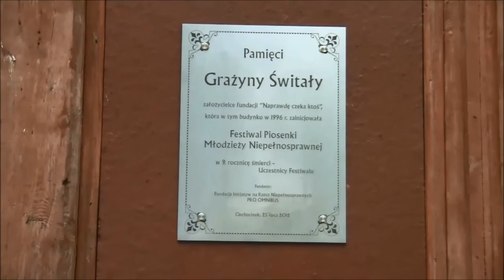Ciechocinek - Najsłynniejsze Polskie Uzdrowisko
©Treści użyte w filmie wykonała  i udostępnia @MariaTravelNaturePOLAND

✅ Najsłynniejsze polskie uzdrowisko – miasto Ciechocinek leży między Toruniem a Włocławkiem na terenie Kujaw, niedaleko tras wiodących na północ i południe Polski. W odległości 2 km od miasta biegnie droga krajowa nr 91, która prowadzi przez województwa: pomorskie, kujawsko-pomorskie, łódzkie i śląskie, nazywana „starą jedynką”, łącząca Gdańsk z Częstochową. Miejscowość posiada też dogodny dojazd do autostrady A1 (węzeł nr 13 Ciechocinek). Centrum miasta Ciechocinka rozbudowało się w obrębie pasa piaszczystych wzniesień wydmowych sięgających 55 m n.p.m.  Po reformie administracyjnej Ciechocinek został włączony do województwa kujawsko-pomorskiego, powiatu aleksandrowskiego. Miasto liczy ok. 10 tysięcy
mieszkańców i zajmuje powierzchnię 15,26 km kw.
✅ Teatr Letni w Ciechocinku. - Spośród licznych atrakcji Ciechocinka na uwagę zasługuje
 XIX-wieczny Teatr Letni usytuowany  przy ulicy Mikołaja Kopernika. Zbudowany został w stylu secesji szwajcarskiej w 1891 roku według projektu architekta Adolfa Wilhelma Schimmelpfenniga na zlecenie uzdrowiska. Budowa trwała krótko, bo zaledwie rok. Drewniany budynek posiadał pierwotnie 240 miejsc i sześć lóż.  W 1901 roku rozbudowano scenę, wykorzystując dawne murowane stajnie rosyjskie. Widownię uzupełniono balkonem i dwiema lożami. Warszawskie Teatry Rządowe przekazały teatrowi  zapasy używanych dekoracji i foteli.
✅ Skwer Excentryków w Ciechocinku. - Tereny w otoczeniu kina „Zdrój” i Teatru Letniego
 w Ciechocinku zyskały nowy, atrakcyjny wygląd. Pomiędzy ciągami spacerowymi
zaprojektowano dwadzieścia fontann z dyszami wodnymi, wbudowanych w nawierzchnię
 ścieżki pieszej i podświetlonych reflektorami typu LED z kolorowym światłem. Ponadto
 pojawiły się cztery pergole wyposażone w fontanny typu kurtyna wodna. Przybyło wiele
miejsc do wypoczynku – ławeczki, podesty, rabaty kwiatowe, zbiornik wodny oraz ogród
japoński. Przed kinem ułożono z kostki brukowej wzór w kształcie logo Ciechocinka oraz zainstalowano szklaną, podświetlaną kolorowymi lampami, rzeźbę.
✅Park Sosnowy w Ciechocinku - Park Sosnowy (1889) zaprojektował Franciszek Szanior.
 Na piaszczystych pagórkach posadzono pierwsze dwuletnie sadzonki sosen, które przez
ponad sto lat bujnie wyrosły. Wśród nich zostały wytyczone alejki, przy których postawiono
ławki.W zaciszu starych, ponad stuletnich drzew iglastych można oddychać balsamicznym powietrzem, posiedzieć na ławce i posłuchać śpiewu ptaków, spotkać wiewiórkę. Jest to też miejsce aktywnego wypoczynku, bowiem zostały zaprojektowane tutaj miejsca gry w szachy,
 ping-ponga i boiska do piłki.
✅ Park Zdrojowy w Ciechocinku. Po dziś dzień najpiękniejszym i najstarszym parkiem w uzdrowisku jest park Zdrojowy liczący ponad 16 ha. Utworzony został w latach 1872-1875 według projektu florysty Hipolita Cybulskiego. W parku tym znajdziemy nie tylko bogatą roślinność z rzadkimi okazami drzew i krzewów,  ale i charakterystyczne dla Ciechocinka obiekty drewniane – zaprojektowaną w stylu zakopiańskim Muszlę Koncertową czy Pijalnię Wód Mineralnych. Dodatkową ozdobą parku są niewątpliwie liczne fontanny oraz pomnik przyrody – dąb szypułkowy ,,Konstanty”o wysokości ponad 22 m i obwodzie 547 cm.

♪♪ Piosenka: Accord - Zakochani w Ciechocinku
♪♪ Muzyka: zero-project - Romance;
♪♪ Muzyka: zero-project - The dance of the shadows
Piano, ambient, electronic, darkwave
Updated: 2019 April 6 (version 2)